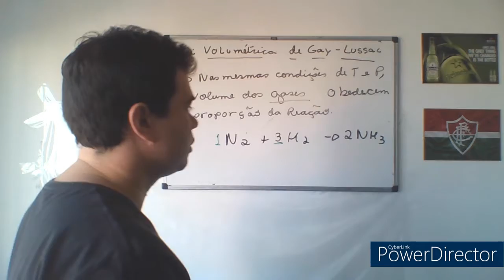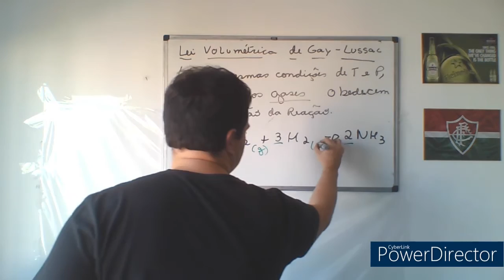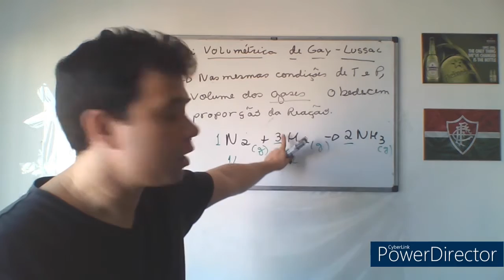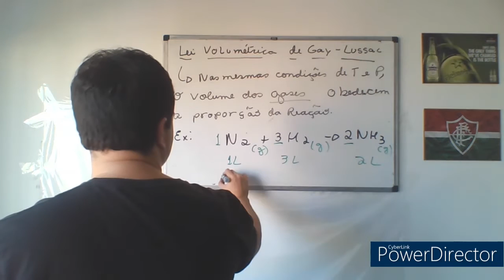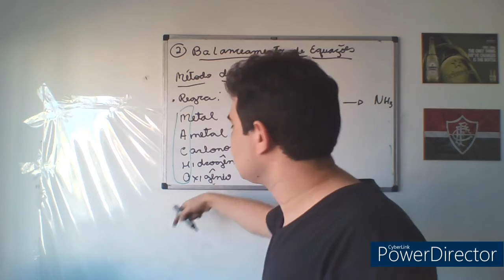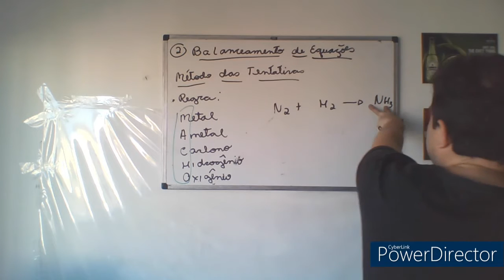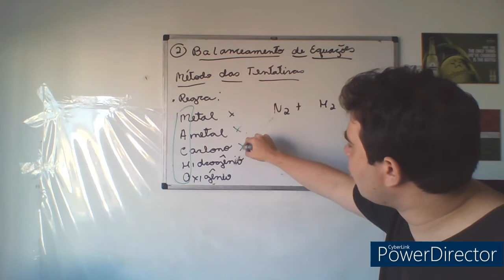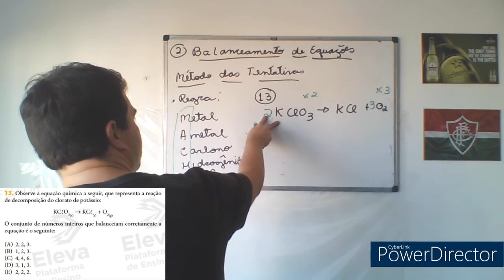1ª Série do E.M – Quím. 2 – Capítulo 17: Ajuste de equações (tentativas)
1ª Série do E.M - Química 2 – Cap. 17; Páginas 314 até 317; Ajuste de equações (tentativas);
Exercícios Indicados: 2, 3, 4, 9 e 11;